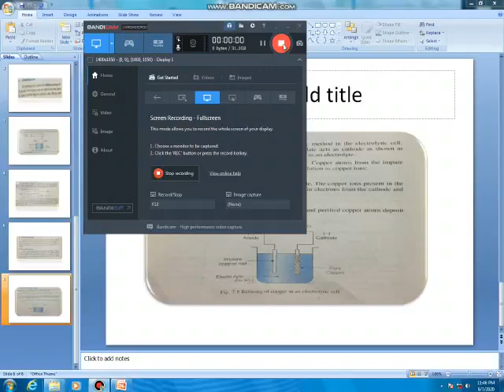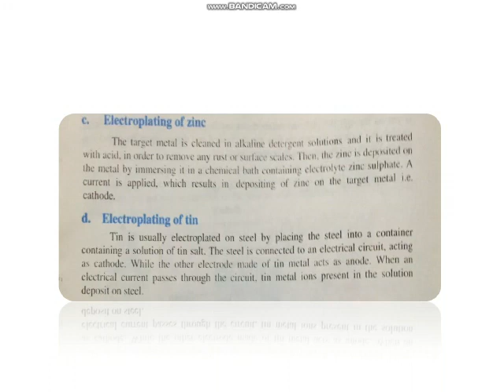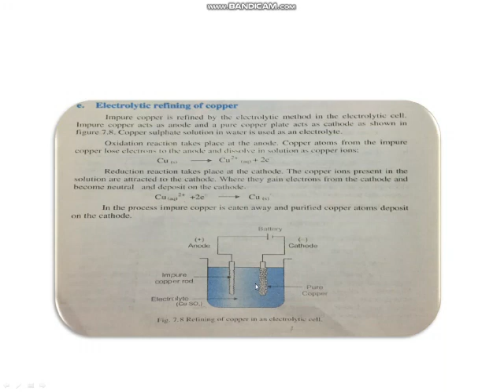Chemistry 9th Class (unit#7)(08_06_2020) part 2